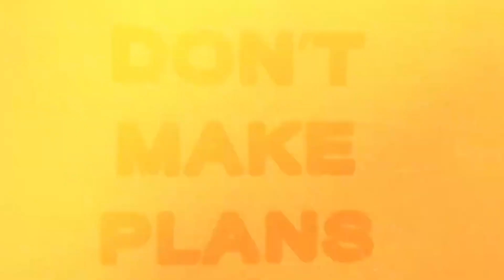$1,500 vs $15,000 Sneakers